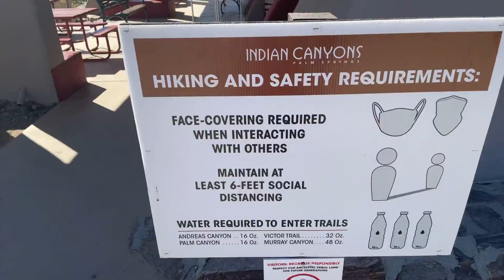At Indian Canyon reservation...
Happy Sunday... my last day of vacation.